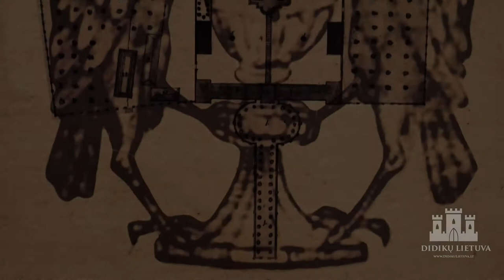Das ensemble des kamaldulenserklosters Pažaislis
Mit dem Bau des Kamaldulenserklosters auf einer Halbinsel im heutigen Kaunasser Meer wurde im 17. Jahrhundert begonnen. Ausgewählt hatte den Ort der Kanzler der Großfürstentums Litauen Krzysztof Zygmunt Pac, welcher auch den Bau finanzierte.